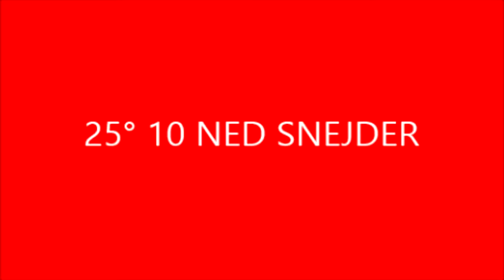-NEDERLAND(B1) VS MEXICO(A2)-SUBBUTEO REPLICA 2014 WORLD CUP-ROUND OF 16 FINALS-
-SCORE 1-2-HOURS 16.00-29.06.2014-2 HOURS BEFORE REAL MATCH-(B1 VS A2)-IN LIVE YOUTUBE-AH AH AH AH AH-MA KI.KAZ-IMPERATORE UNIVERSI-